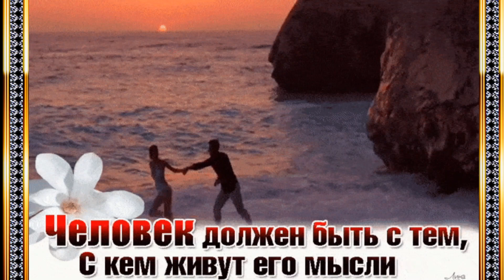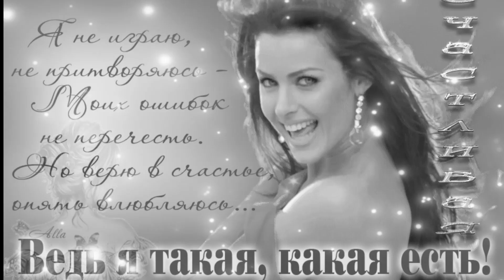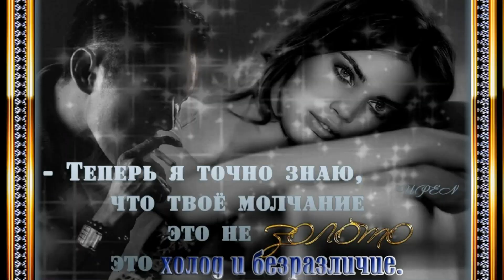Исп.Олег Карпович - Шальная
Исп.Олег Карпович - Шальная  Сл./муз. Олег Карпович. Если вам понравилось видео жмите 👍ЛАЙК 👍пишите комментарии и  и не забывайте подписываться на канал . Благодарю за поддержку 😘